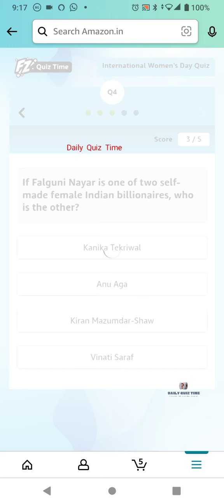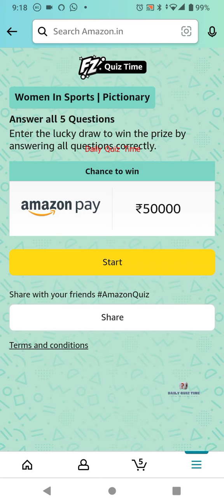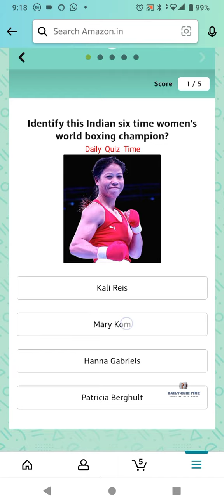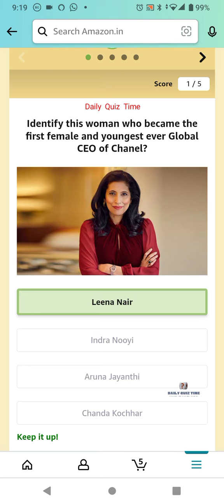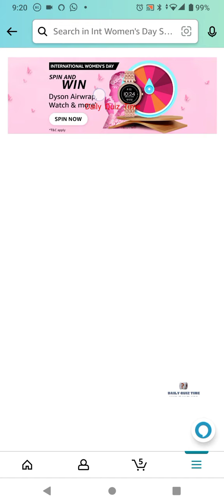Amazon International Women's Day Special Quiz Answers Today|3 March |Daily Quiz Time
3 March 2022 Amazon Quiz Answers: Watch Video to get Answers of All Questions in it, Answer it on Amazon App before 3 March 2022 and stand a chance to Win Don't Forget To Like The Video & Subscribe Our Channel For Latest Amazon Quiz Answers.

Good Luck..
Take Care.!

Questions :-

topics covered :-

amazon quiz
amazon quiz answers today
3 March amazon quiz
3 March 2022 amazon quiz
amazon
quiz

Other quiz:-

Today qu1Z,
Quiz Time,
Fun zone,
Amazon Quiz,
Today qu1Z,
Quiz Time,
Fun zone,
Amazon Quiz,
3 March 2022 Amazon quiz
Amazon quiz | 3 March 2022 Answer
3March 2022 Amazon quiz
Amazon Quiz 3 March 2022 Answers,
3 March 2022 Amazon quiz answers,